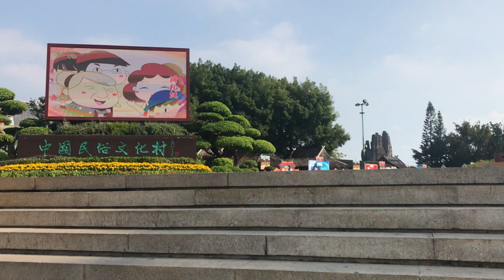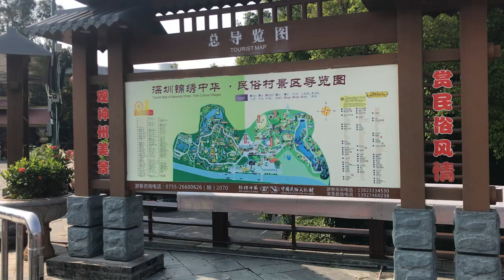Entrance to Splendid China Folk Culture Village Shenzhen China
Splendid China - Folk Culture Villages
Splendid China - Folk Culture Villages was formerly two scenic spots in Overseas China Town by Shenzhen Bay, and was integrated as one in 2003. It is the world's largest and most comprehensive miniature park, reproducing nearly 100 famous tourist attractions in China and 25 full-scale ethnic villages. There, one can have a thorough lesson on the 5,000 years of Chinese history and appreciate beautiful landscapes from throughout the country in one day..

If you want to have a thorough view of the major attractions in China, the district of the Splendid China should be your choice. There, you can find 82 detailed miniatures of famous sites from around the country. Most of them are scaled down at a ratio of 1:15. Over 50,000 vivid tiny clay figures are placed around the sites, as if they have been living there for years. Besides the historical and scenic spots, you can find many folk houses here, where folk celebrations, songs, and dances are performed. There is also a business block near the gate of the theme park, following antique styles with workshops of traditional handicrafts and snacks.
In additional to the largest Han group, there are 55 ethnic minorities in China, distributed throughout many parts of the country. It is almost impossible to admire the architecture, folk activities, and snacks of most minorities during one day's trip. Folk Culture Villages, on the west of Splendid China, will help you achieve this dream. Twenty-five unique villages of 22 minorities have been reproduced there at a ratio of 1:1. There, you can not only view folk houses of ethnic groups but also join their interesting festivals, with the most distinctive ones introduced as follows:

The village of Bouyei, is a wonderful stone world with simple furniture, such as tables, stoves, and basins all made of stones. Dai people mainly inhabit Yunnan Province, where the climate is suitable for growing bamboo. You may call their village 'a bamboo garden' for most parts of their houses, such as girders, tiles, and roofs are made of this green plant. They live in stilt houses supported by wooden stocks. The main living quarters are on the second storey, and the floor is covered with flakes of bamboo. Mongol is generally known as 'a tribe on horseback' because of their nomadic living habits. Mongols live in yurts, which are not only cool in summer but also warm in winter, and easy to set up or dismantle.

No matter which village you are visiting, young boys and girls will warmly welcome your arrival. If you come at the right time, you will be able to join in their unique festivals, such as the Water-splashing Festival of Dai, the Torch Festival of Yi, and the Knife Bar Festival of Lisu.

ntrance Fee
(including all the performances in the scenic spot)
CNY 200 for adults
CNY 100 for children between 1.2 and 1.5 meters (3.9 and 4.9 feet)
CNY 225 for Entrance Fee + Battery Car + Tour Boat
Free for children under 1.2m.